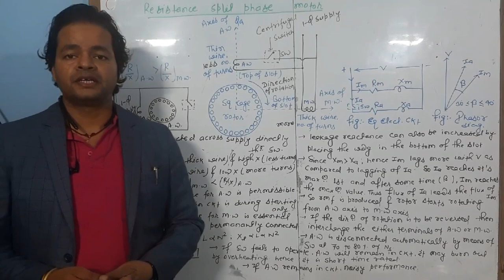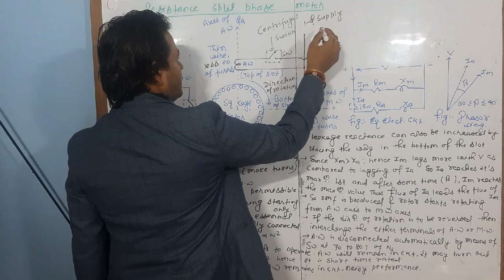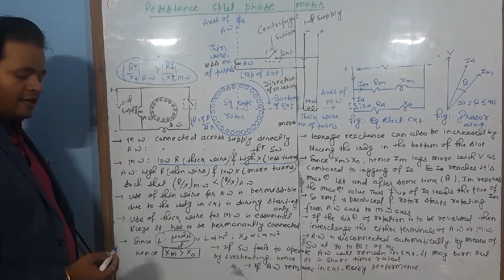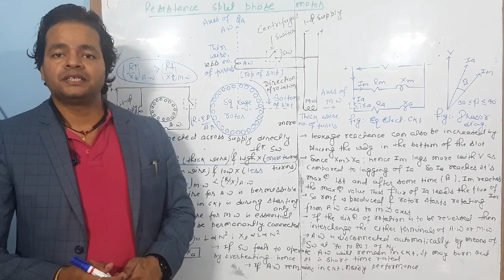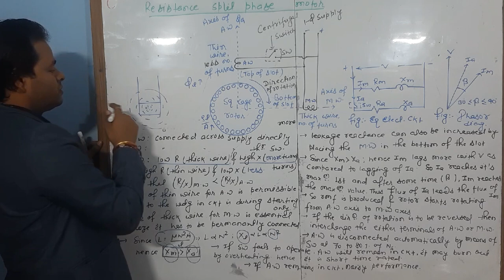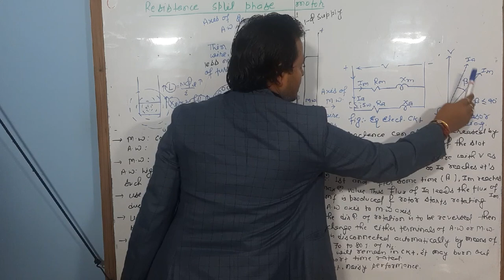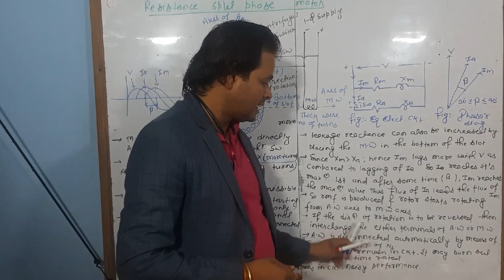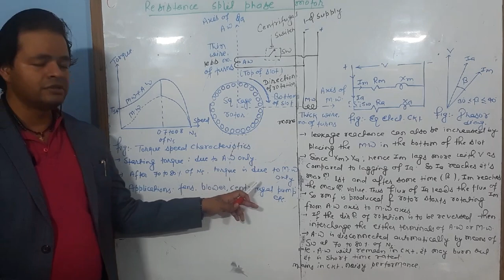Lec 7 Resistance Split Phase Motor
Resistance Split Phase Motor